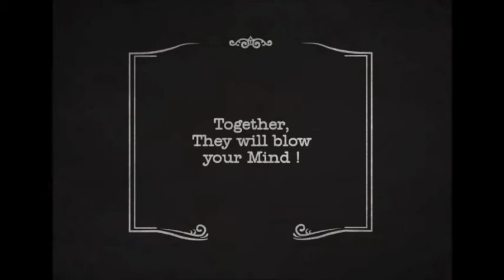Limbo men Circus Feat